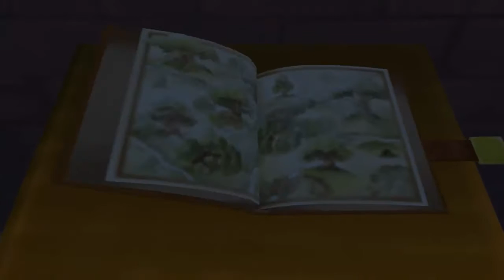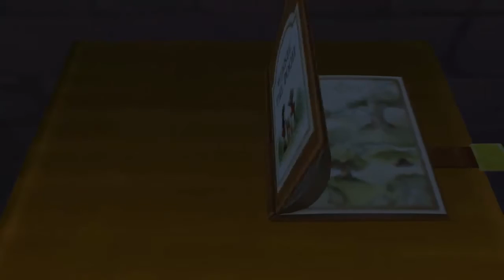Let's Play Kingdom Hearts (Gameplay/Walkthrough) [Part 25] - 100 ACRE WOODS PART 2!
Join me on a magical journey in Kingdom Hearts as we play as Sora, a kid with giant shoes accompanied by Donald and Goofy whilst we venture to random Disney worlds meeting Final Fantasy characters along the way!

If you enjoyed the video you can show your support by clicking the "like" button, it helps a lot, thanks!

Join The Anderson Army Today!